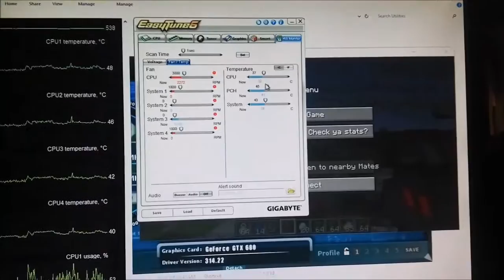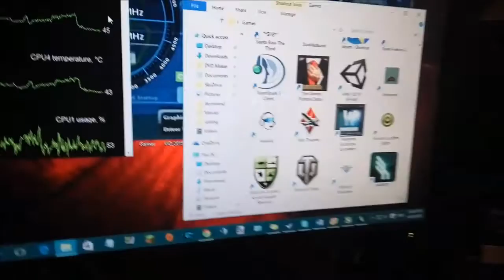Ghetto cpu cooling mod (Pentium 4 cooler best stock cooler? RECYCLE! :D)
How to use a cheap, large surface area Pentium 4 cooler for superior cooling. They have huge heatsinks and much better performance. Don't forget thermal paste :). Just use small bolts instead of the pins, it doesn't warp the board at all that way.
(fixed cable management)

Also cut each corner with 2 cuts so it makes a slot instead of the crude single cut i used - it is much easier to install if the feet bits are longer

Unconfirmed on LGA 1150, 1156, 1151, but they should be very similar in dimensions.

I am using toothpaste and vaseline compound as a replacement before i get some legit paste ;)

Filmed on my XiaomiRedmiNote2

-Comment, Rate and Sub, thanks :D